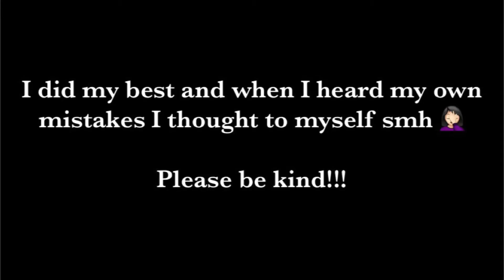SPEAKING FRENCH!!! Why I started learning languages & my goals... (w/ Eng. Sub)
Hi friends! First off, to all my French peeps I am so sorry for the terrible quality of my French!!! This is my 3rd month since I've jumped back into my French studies. Recording and trying to speak in a different language on the spot was a little nerve wrecking, but I did my best. I hope this video serves as a reminder that language learning is a process (:

Hi my name is Ruby and I love learning languages! During the time I had contemplated and decided to drop out of school for the semester I decided to jump back into French learning and was inspired to take on Japanese. Now, I share my journey on here in hopes to inspire others and show them it is POSSIBLE to learn a language (or languages) on your own.